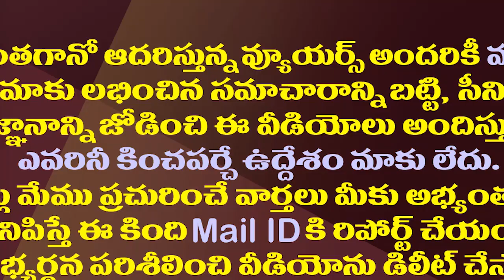ఏపీ హైకోర్టులో ఇన్ని లక్షల కేసులు పెండింగ్ లో ఉన్నాయా?| 2.03 Lakh Cases are Pending in AP High Court